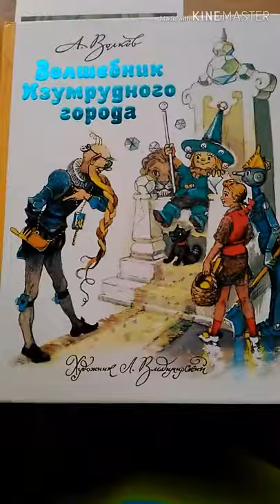Обзор на книгу "Волшебник изумрудного города"